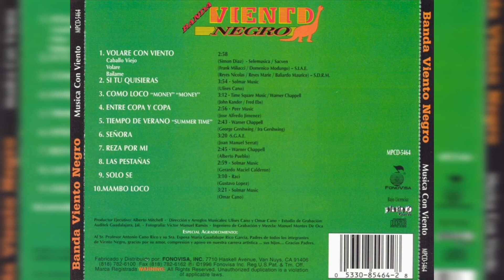💖Banda Viento Negro - Mambo Loco (1996, CD)💖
Banda Viento Negro nace en 1993, integrada por 11 integrantes: 8 hombres y 3 mujeres, todos ellos hermanos. Su primer disquera fue la extinta MCM (Metro Casa Musical) con la que grabaron dos álbumes y en 1996, pasan a Fonovisa donde se lanza su último material conocido hasta la fecha, ya que de los demás sólo se tienen imágenes.

Después de este disco se desconoció si los Viento Negro han grabado más discos, aunque si ha habido otras producciones, pero poco conocidas. Esta producción se grabó para Fonovisa. Se incluyeron los temas "Volaré con viento" "Mambo loco" "Señora" "Tiempo de verano" "Las pestañas" etc.

Artista, Banda Viento Negro
Álbum, Volaré Con Viento
1996, FONOVISA, INC.

Track 10
Compositor, *Omar Cano*
Género, Mambo

𝒜𝓉ℯ𝓃𝓉𝒶𝓂ℯ𝓃𝓉ℯ, 𝒵.𝒢.𝒫.